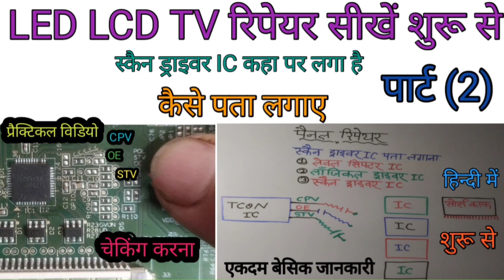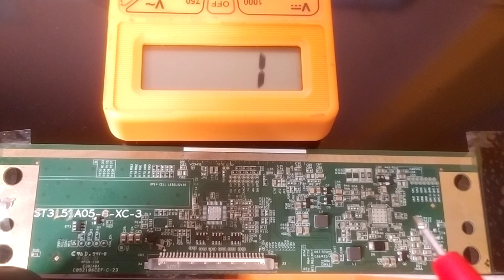पैनल में लेवल शिफ्टर ic स्कैन ड्राइवर ic लॉजिकल ड्राइवर ic कहा पर लगा है प्रैक्टिकल वीडियो शुरू से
एकदम बेसिक जानकारी हिन्दी में led lcd tv रिपेयर सीखें शुरू से एकदम शुरू से रिपेयर हुआ आसान led lcd tv  का रिपेयरकिय

पैनल में लेवल शिफ्टर ic स्कैन ड्राइवर ic लॉजिकल ड्राइवर ic कहा पर लगा है पूरी जानकारी हिंदी में पार्ट (1)

लेवल शिफ्टर ic स्कैन ड्राइवर ic लॉजिकल ड्राइवर ic की फॉल्ट फाइंडिंग सही है की खराब है हिंदी में

पैनल के अंदर स्कैन ड्राइवर IC लेवल शिफ्टर IC लगी है गेट लाइन सार्टिंग रिपेयर हिंदी में

dc to dc ic से vgh von vghf vghm वोल्टेज कैसे बनती है पूरी जानकारी हिन्दी में

(4
youtu.be/mfG4Go_00Qk

02-02-22}  12:06 मिनट  pm अपलोड किया